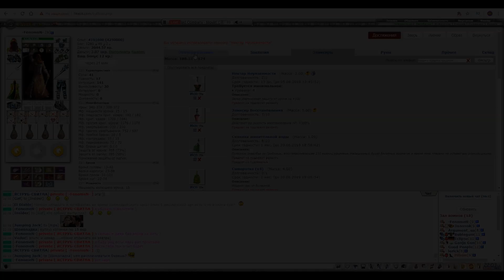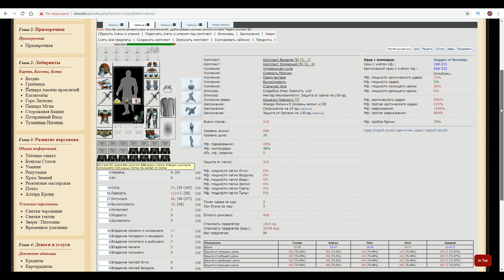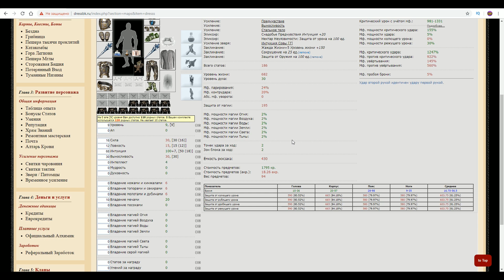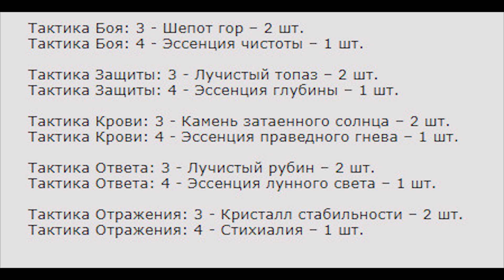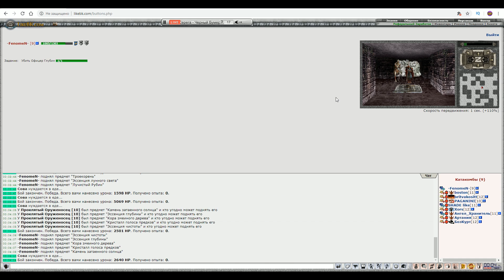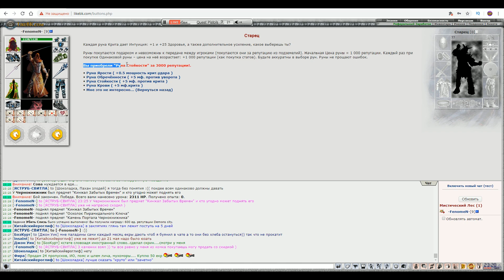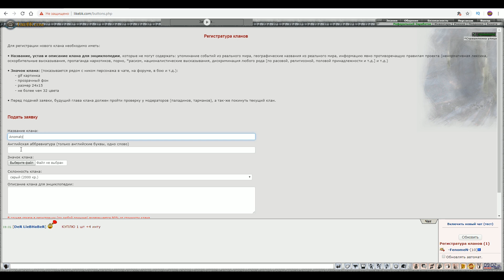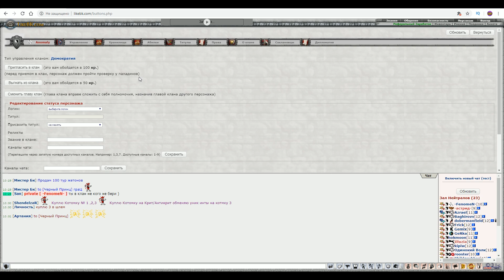#3 Бойцовская жизнь [9]-ки в Likebk! Бойцовский клуб!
В данном видео я расскажу тебе о том, кем на мой взгляд лучше всего играть на 9 уровне бойцовского клуба чтобы не быть мясом в боях. А также расскажу еще кое каким хитростям игры.
Регистрируйся и играй со мной!
Привет, друг! Меня зовут Дмитрий и я рад приветствовать тебя на моем канале!
Здесь Я провожу прямые трансляции, а также публикую обзоры, летсплеи и гайды по различным интересным играм, таким как ARK: Survival Evolved, Atlas и др.

Я очень ценю время своих подисчиков, поэтому стараюсь делать видео интересными и что самое важное - полезными, показывая и объясняя различные нюансы и подробности. Таким образом, после просмотра моих видео ты сможешь легко играть в игры на высоком уровне.

Поэтому я читаю все комментарии и самые лучшие из них публикую в новых видео, часто провожу различные опросы во вкладке "сообщество" на YouTube, провожу стримы, а еще мы вместе смотрим новые видео в режиме премьеры.

Новые видео публикуются каждый Пн., Ср., Пт. в 19.00 МСК.
Музыкальные композиции используемые в видео принадлежат и использованы по лицензии для компании Scalelab.